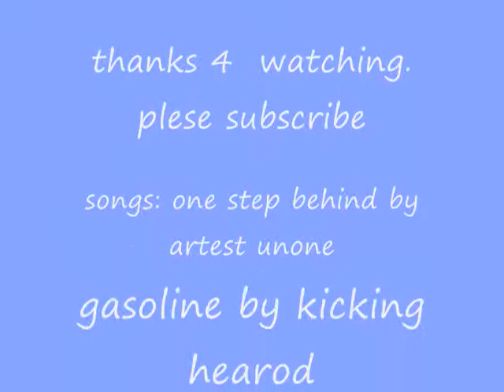transformers hot rods acident - stop motion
a little stop motion i did. in this i interduce custom hot rod, a armada hot shot repaint. i like 2 thank ladiesman217905 for helping me with the scrip, subcribe 2 him and me.